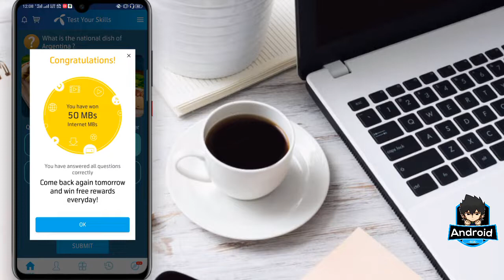25 April 2020 Questions And Answers | My Telenor Today Questions | Telenor Questions Today Quiz App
25 April 2020 Questions And Answers | My Telenor Today Questions | Telenor Questions Today Quiz App

"25 April"
"telenor"
"25 April"
"25th April "

Today Questions Correct Answers👇
Q.1: Swiss Franc
Q.2: Bern
Q.3: Gibger
Q.4: Red Or White
Q.5: Asados

Play and Win 25 apr
My Telenor Play and Win 25 April 2020
My Telenor Play and Win 25 apr
My Telenor Play and Win today 25 April
Today 25 April 2020 Play and Win Answer
My Telenor app Play and Win today 25 Apr
My Telenor Play and Win 25 April 2020 answer
Telenor Free Internet
Telenor Free Reward
Telenor play and win
08 October 2019 play and win

⬇️⬇️⬇️⬇️⬇️⬇️⬇️⬇️⬇️⬇️⬇️⬇️⬇️⬇️⬇️⬇️Iss channel par koi bhi video aapko fake nhi mile gi.Yahan par aapko mobile updates-Apps and Games-Tech solution-Network Tips,Gaming Reviews Aor bht kuch.Tou jaldi se channel ko subscribe kar len aor yaad se bell icon ko press kar len ta k Android 966 Youtube channel ki official video aapko sab se pehle mil jae.
Pakistan Zindabad🇵🇰

About This Channel:

Hi Friends welcome to "Android 966" Here you can watch quality tech Tutorials, Which will make your tech life much easier, and You will find new videos everyday!

"Android 966" channel Provides Online Classes (video) for: Android Computer, Internet ,Whatsapp,Facebook, Youtube, Mobile, Google ,Twitter ,Internet security, Data Security, Discovering New Technology, and Online Tips & Tricks Online Classes.

COMMENTS  ✓